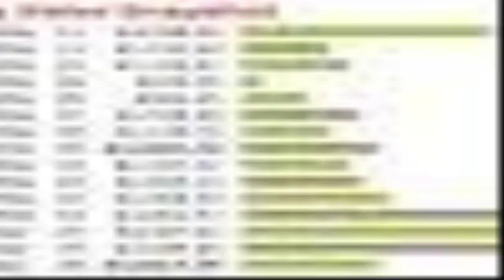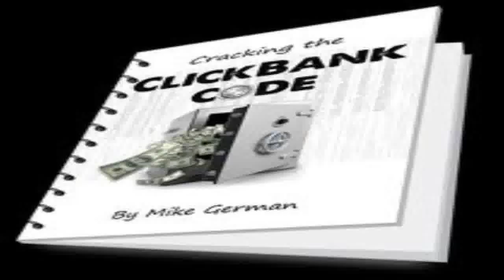Cash Renegade - creating a website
Cash Renegade is a automated application program that generates their situation their own empire of sites.PLUS, the application is planned to also produce this network of websites ALL the hits could probably need. To lay it just, this signifies you get free site hits converting our killer application which| having the time and effort out of internet merchandising.